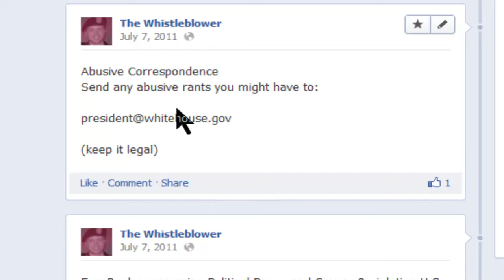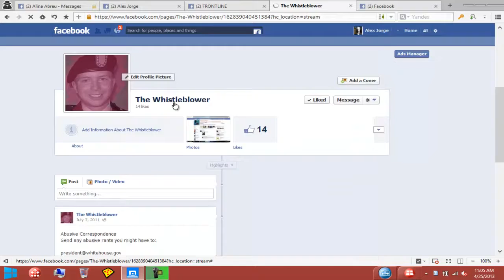FaceBook blocking my US Political Pages